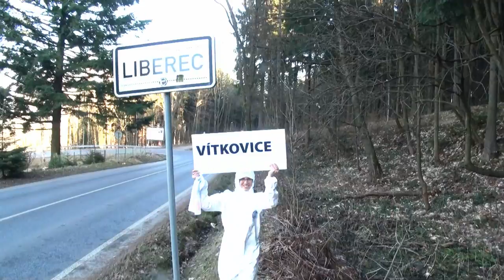White-out 2014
White-out je tady! Spálíme vítkovický mečbol v Bílém pekle. Přijďte v bílém! Přijďte fandit!